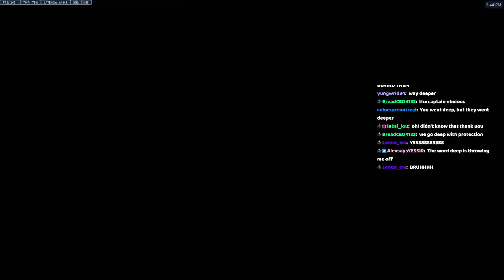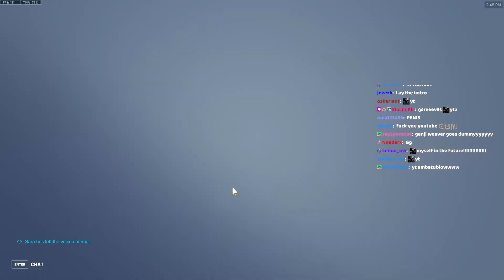Overwatch 2 Season 6 Fastest Genji God Necros Decimating Whole Enemy Team With 35 Elims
Necros On a Whole Anotler Level. Nasty Genji Gameplay
Want to support me and my channel? Buy me a ice latte with crypto. Here is my wallet adress: 0x6Fd8D99D8FA736f3CEbADA67900F80F27d3E3344
Your support is highly appreciated. If you have any suggestions, please let me know